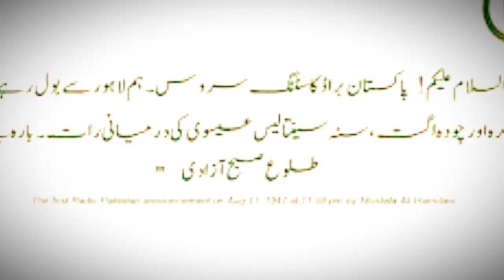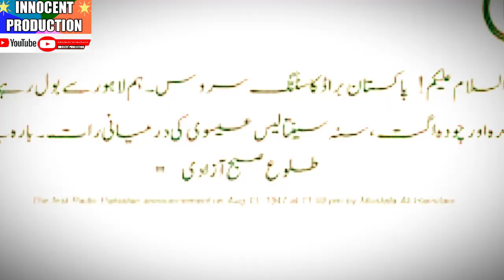First Radio Announcement of Pakistan broadcasting on 14 August 1947 by Mustafa Ali Hamdani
First Radio Announcement of Pakistan broadcasting on 14 August 1947 by Mustafa Ali Hamdani in the freedom of Pakistan.